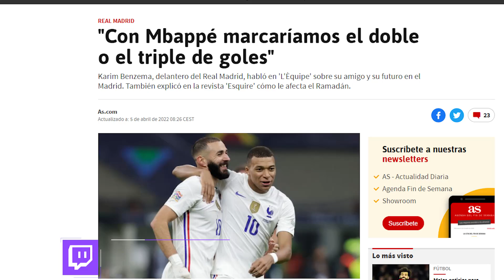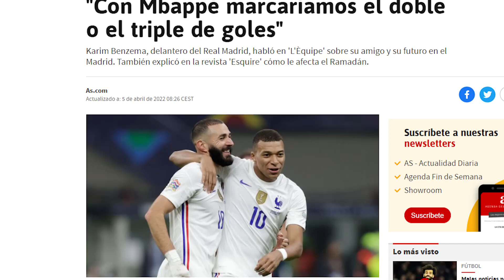Benzema ENCIENDE al madridismo en la portada de L'Equipe dando por hecho que Mbappé vendrá